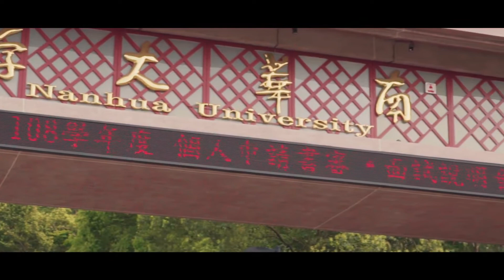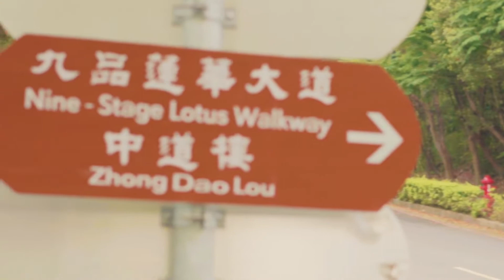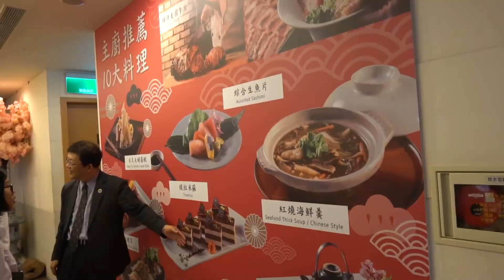2019南華大學介紹-學生篇(越南文)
▍WebSite(國際學院官網)：iica3.nhu.edu.tw